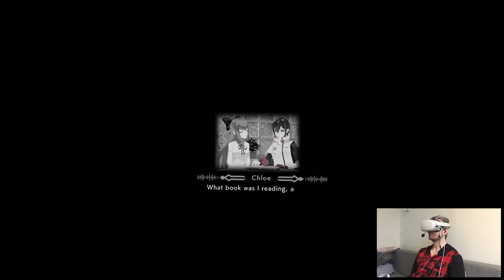ANIMA - ALTDEUS: Beyond Chronos | Part 11 Playthrough | Oculus Quest 2 VR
Hi

Today I managed to prepare intros for both Gorn and Yupitergrad for Thursday, that's pretty much it. Even though we're gonna get some "new" titles this week, the rest in terms of updates or anything in general is kinda stale, hopefully it's just because of January being January lol.

Short PC specs:

i9-9900KS
RTX 2080ti
32GB RAM 3200MHz
2TB SAMSUNG 970 EVO PLUS M.2